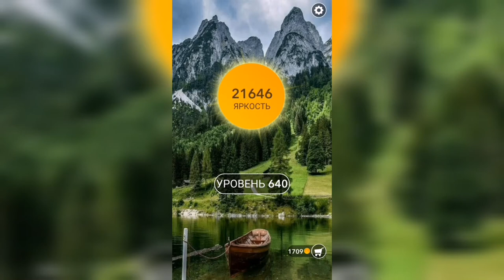Word / Слово Крест: Поиск русского кроссворда / Уровень 640